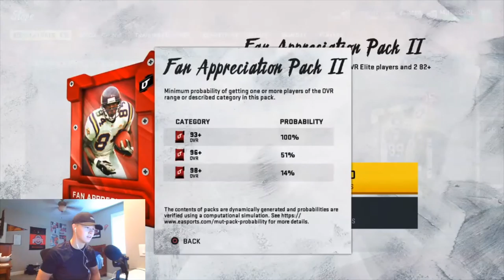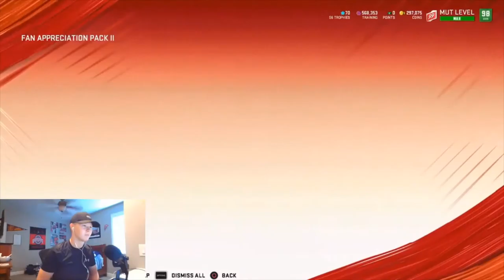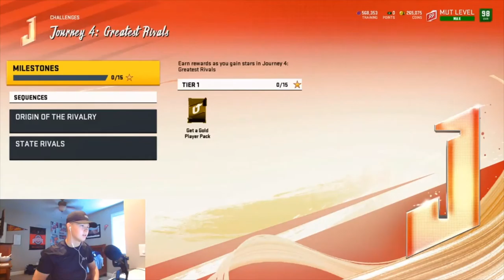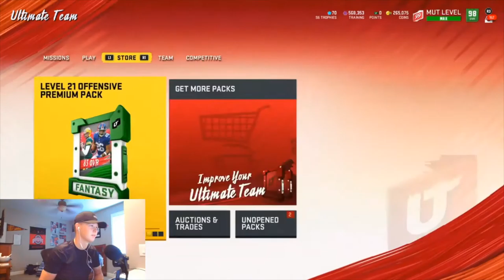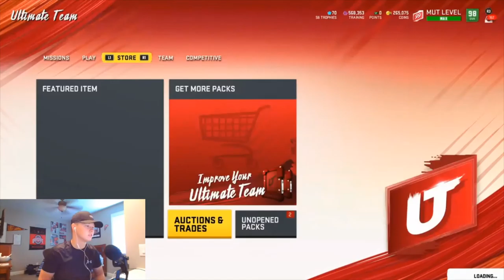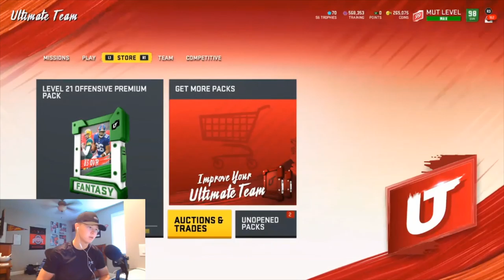NEW PU'S, CONTENT UP NEXT AND FAP PACKS RESET!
Today we will go over just a few easy methods to get you some easy coins in MUT.

MAKE YOUR OWN COPY PLEASE :)